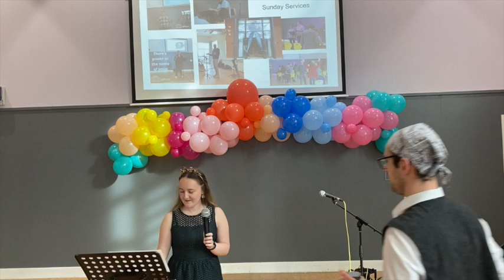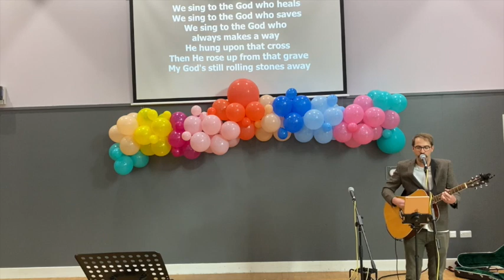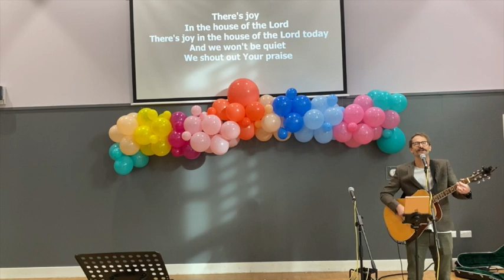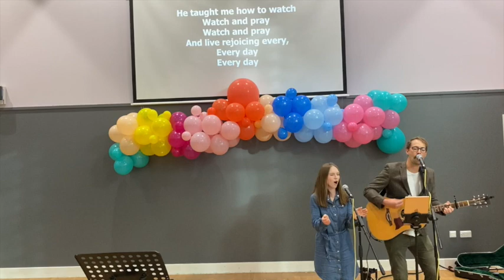LCC | Sunday Service | 16 10 22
Welcome to our service! Today we celebrate the churches birthday, looking back at God's blessing and looking forward to the vision God has given. To find out more about this series head to our website to read the blog

If you want to find out more about the church or ask a question, why not go to our contact page on our